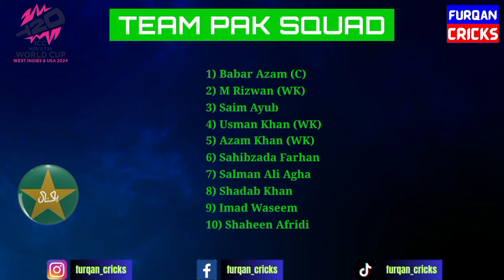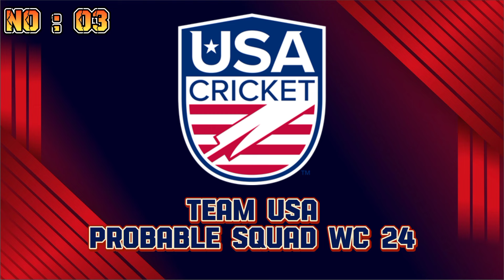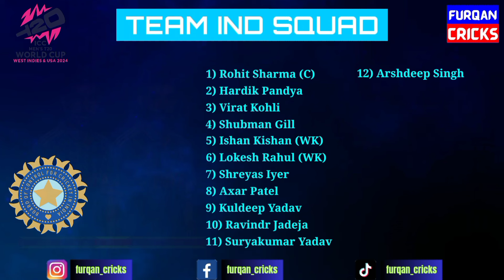ICC T20 WC24 All Teams Probable Squad | Group A | AlI 5 Teams Squad | ND, PAK, IRE, USA, CAN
Topics Cover :

1) Icc t20 world cup 2024
2) T20 WC 2024
3) T20 world cup 2024
4) Icc t20 world cup 2024 all teams full squad
6) T20 world cup 2024 all teams probable squad
7) Icc t20 world cup 2024 all teams possible squad
8) T20 world cup 2024 group A all teams squad
9) Icc t20 world cup 2204 confirm squad
10) Icc t20 world cup 2024 group A all teams official squad
11) T20 WC 2024 Squad
12) Pak squad for t20 world cup 2024
13) Team india squad for t20 world cup 2024
14) USA squad for t20 world cup 2024
15) Team Canada squad for t20 world cup 2024
16) Ireland squad for t20 world cup 2024
17) Team pak possible squad for t20 world cup 2024
18) Team india possible squad for t20 world cup 2024
19) Team ireland possible squad for t20 world cup 2024
20) WC 24 k leye tmam teams ka squad ka elaan
21) kon kon sa pakistani player world cup squad men shamil
22) T20 WC 24 updates
23) Icc t20 world cup 2024 news
24) Cricket latest news
25) World cup 2024 news